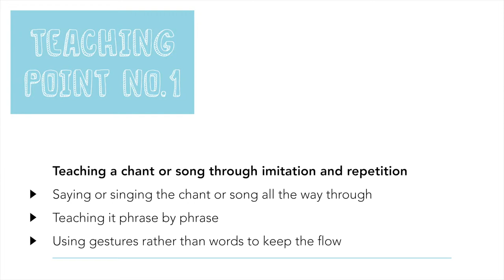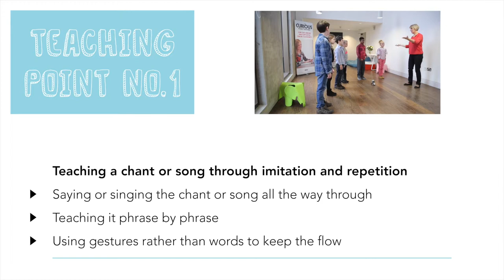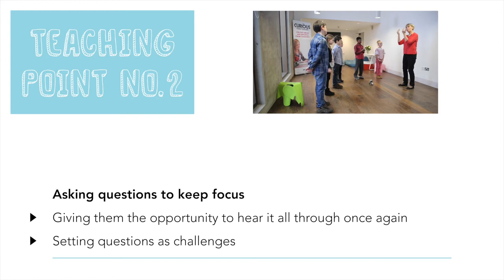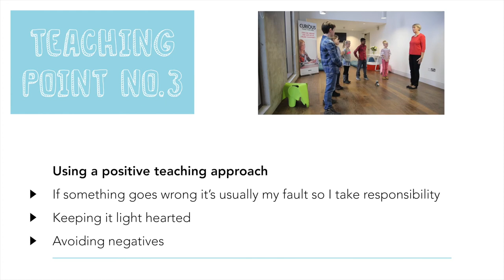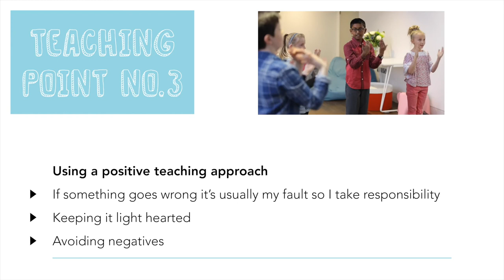LET'S PLAY Online Video Course Preview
The Online Course for Piano Teachers to help your students succeed from the first lesson.

A significant feature of this course is that you get to observe Dr Sally Cathcart and Sharon Mark-Teggart in real teaching situations. You'll  see what a playful approach looks like. Sally and Sharon also explain the purpose of this 'playful' approach and provide lesson reflections for each lesson video.

6 videos where you get to watch Sally and Sharon teaching

6 Teacher Workbooks that help you to start using the same techniques in your teaching

A 40-page Resource Pack with the songs and colourful, ready-to-print
rhythm flashcards that your pupils will love (and so will you!).

There is a significant discount available to piano teachers who are members of The Curious Piano Teacher's Community.